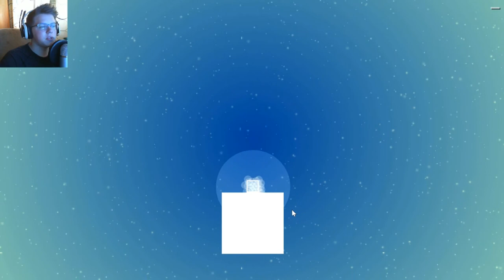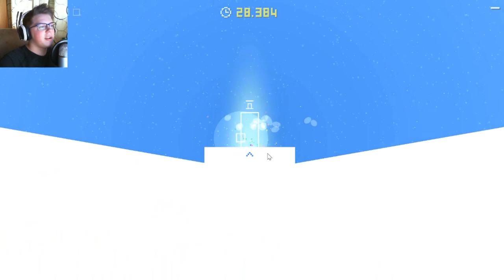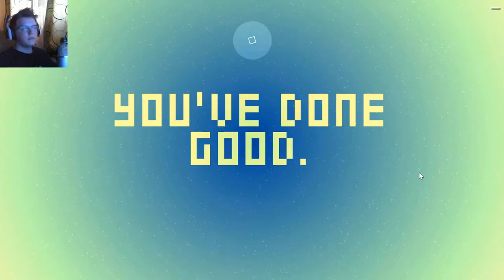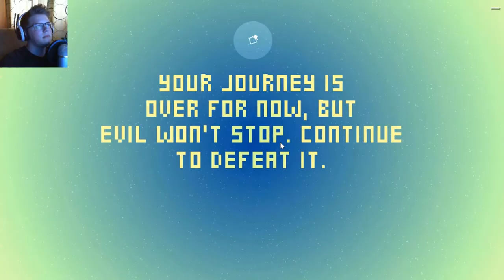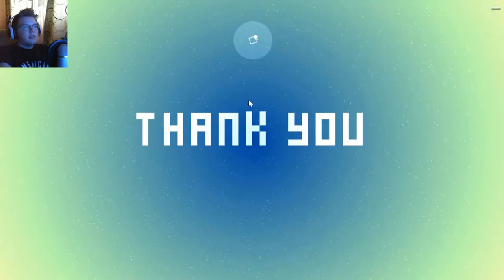David (FIRST IMPRESSION)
Hello everybody, AquaGear here! In today's video we play a game called David! ME!

Links!

Q&A!

- Chrono Cross